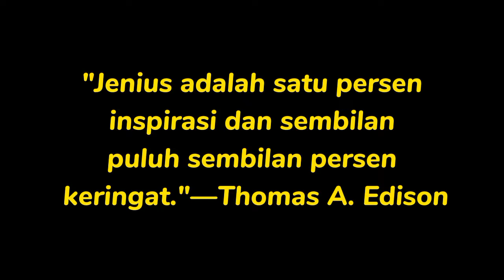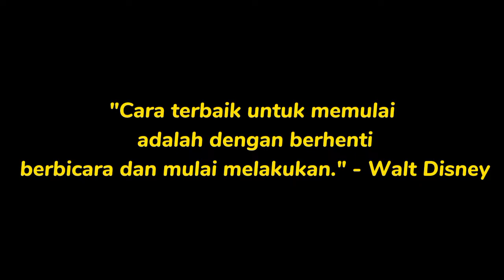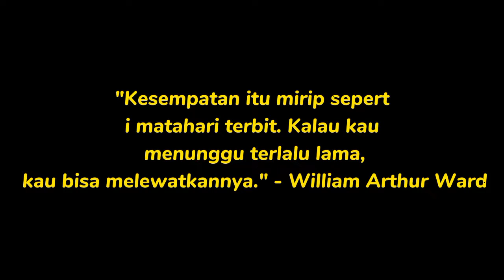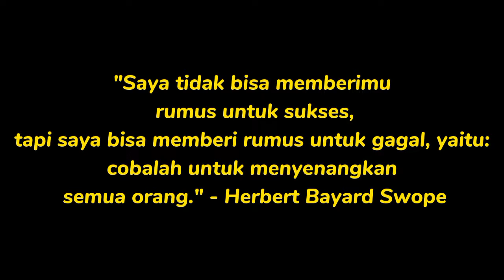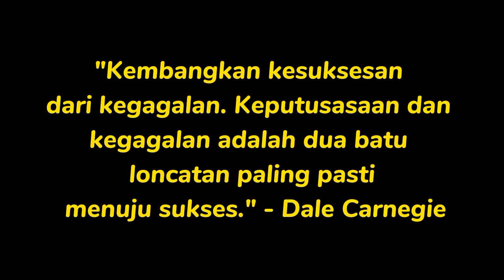VIRAL !! "SUKSESMU" DITENTUKAN OLEH "MOTIVASIMU"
Seputaran Profil dan Motivasi

Menyajikan Konten Motivasi dan Profil Tokoh Terkenal Dunia dalan bidan mereka Masing-Masing...